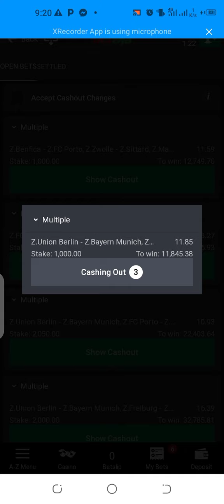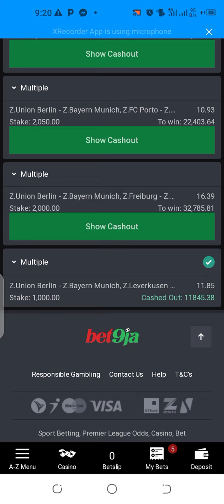Bet9ja zoom soccer winnings without stress by korrect bet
korrect bet na baba,
we no dey take last.